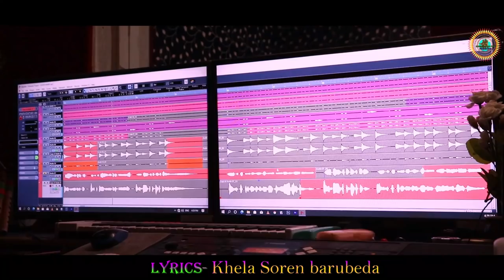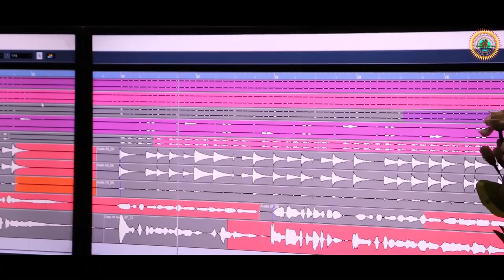NEW SANTALI VIDEO SONG 2021 | SOREN KORA HAJRI KAMI 2 | SANTALI TRADITIONAL SONG | JUJHAR & RUPALI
SOREN SIPAHI FILM PRODUCTION PRESENT'S

Song - SOREN KORA HAJRI KAMI SAGAI-2
SInger - JUJHAR MARDI & RUPALI HANSDAH
Lyrics - KHELA SOREN ( BARUBEDA )
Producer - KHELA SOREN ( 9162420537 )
Director - RAMRAI MARDI
Camera - AASHIQ BABU & SM BABU
Edit - AASHIQ MARDI
Audio Mixing - CHAITAN HANSDAH
Recording - RAMJIT AUDIO ( GURUMAHISANI )

                              JOHAR